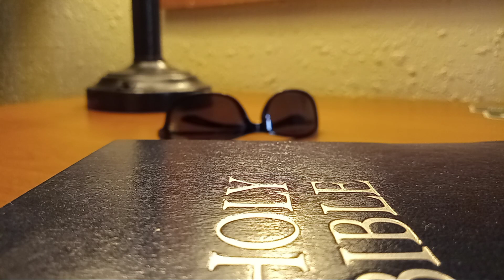ALL WHISKEY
ALL WHISKEY written 2020